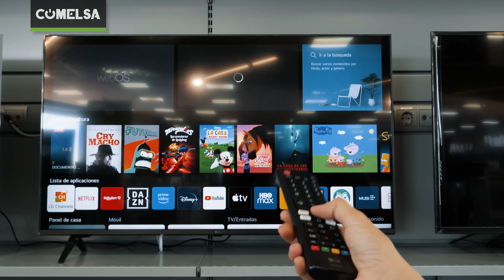TV LG UHD SMART TV | UP76706LB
Si estás buscando un buen televisor sin tener que invertir demasiado este LG es tu mejor opción y te voy a explicar por qué

El primer atractivo que encontramos es su estética. Un televisor delgado con biseles super finos que aportaran un toque de elegancia en tu habitación

Calidad de imagen: resolución 4K que nos permitirá visualizar detalles más precisos y con mayor realismo, también vamos a encontrar funciones que mejorar notablemente el color, contraste y brillo buscando así una imagen más nítida y como si fuera poco es compatible con HDR

Este LG cuenta con el sistema operativo webOS 6.0 que nos ofrece una excelente optimización y seguridad. Contiene un gran catálogo de aplicaciones y un navegador libre para realizar búsquedas.
También cuenta con los asistentes de voz de Google Assistant y Alexa que nos permitirán controlar ciertas funciones

¿Sabías que? Ahora con LG podrás transmitir contenido desde un iPhone, iPad o Mac gracias a que cuenta con Apple AirPlay 2.

¿A qué estas esperando? Acércate a tu tienda millar mas cercana